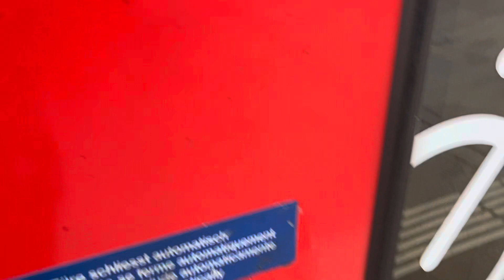Heimweg von Luzern nach Bern via Sursee Zofingen